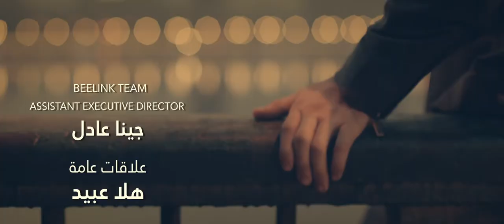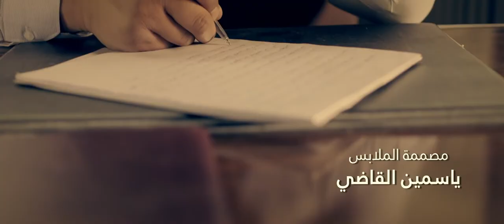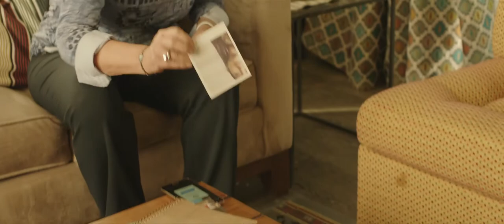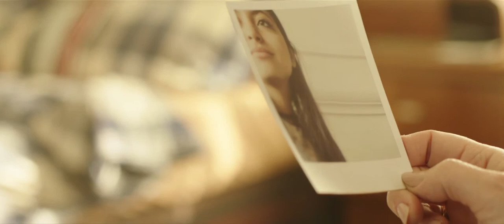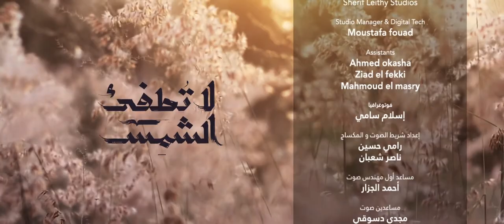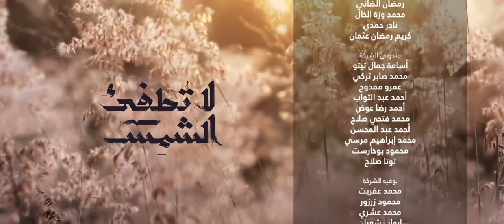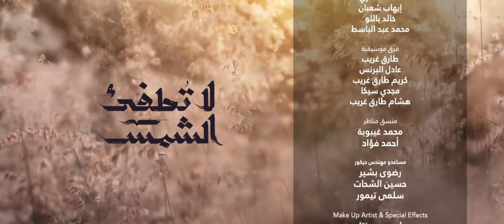La Tatfe' Al Shams لا تطفئ الشمس La Totfe2 Al Shams 2017 _ Episode 14